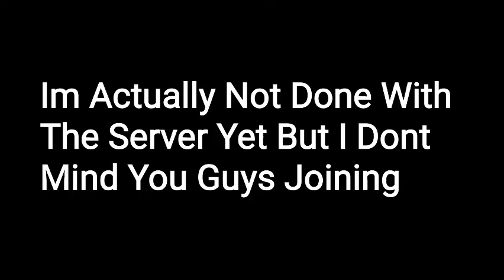New Discord Server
Thx for watching, ill be sure to tell u guys if i finish the server